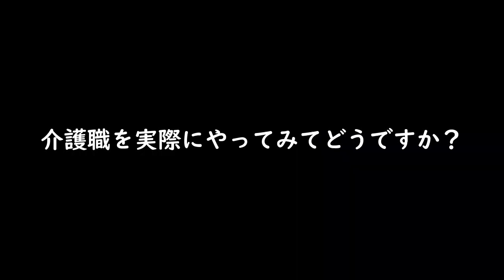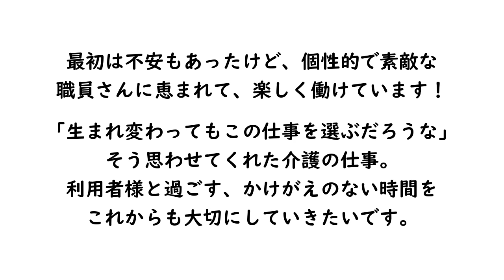デイサービス介護職 新卒入社１年目の女性職員に１日密着！どんな仕事してるの？ありのままをお見せします！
社会福祉法人ハッピーネットです

「職員の１日に密着」シリーズ、第３回は、さいたま市内の通所介護（デイサービス）「中野林ゆめの園デイサービスセンター」の川原場さんです！！

様々な職種の職員さんのお仕事に１日密着します！
実際に働いている様子や、仕事に対する思いなど、
ありのままをお伝えしていきますのでお楽しみに！

【ハッピーネットスタイル】
私たちがはたらくときの基本姿勢です。style１～８まであります！